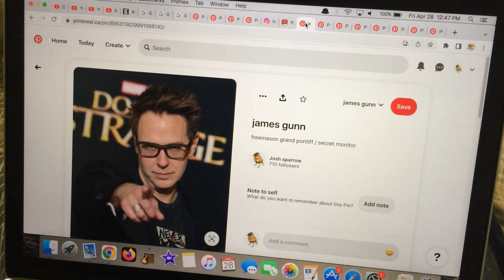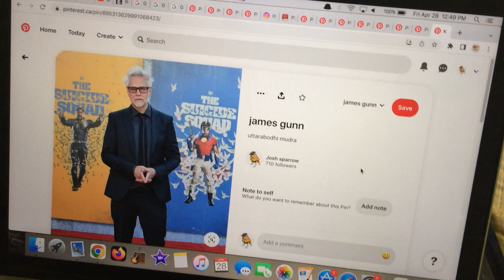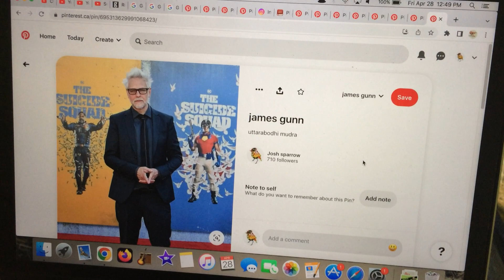film maker james gunn